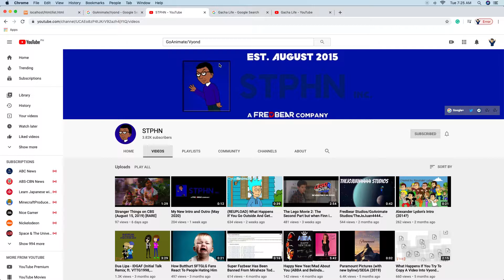Shout Out to STPHN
Note: I still don't know what "STPHN" stands for.